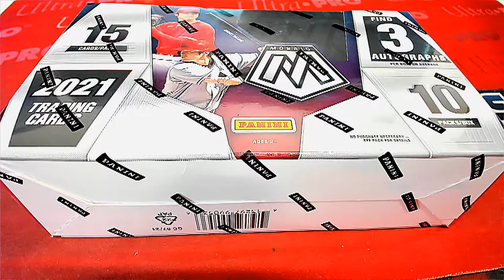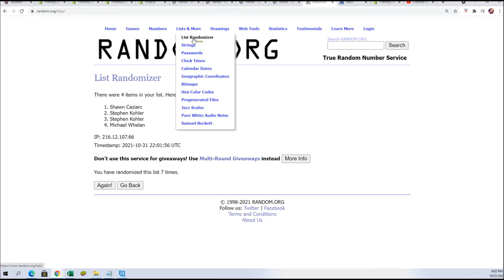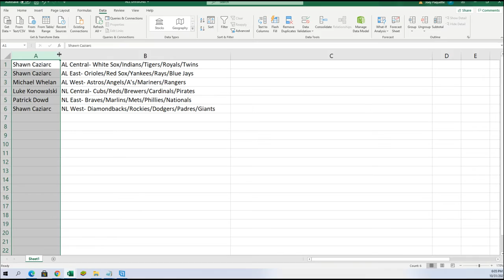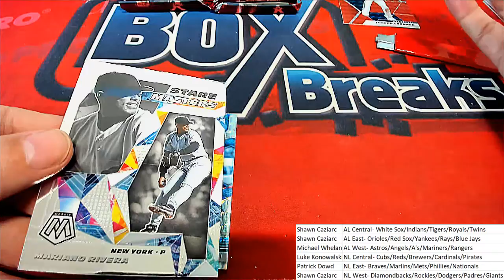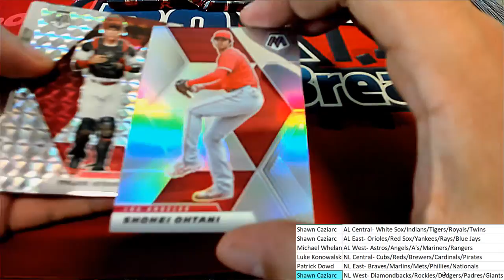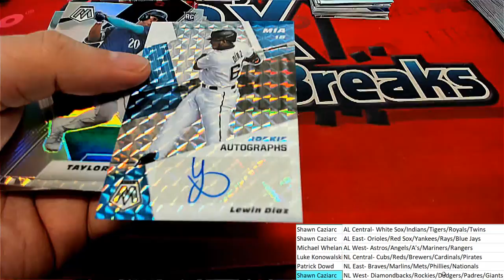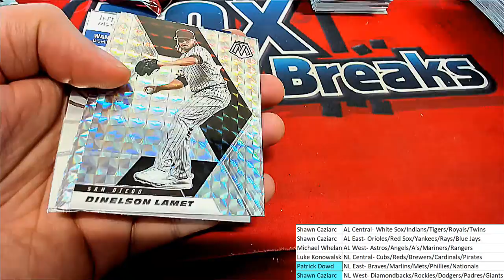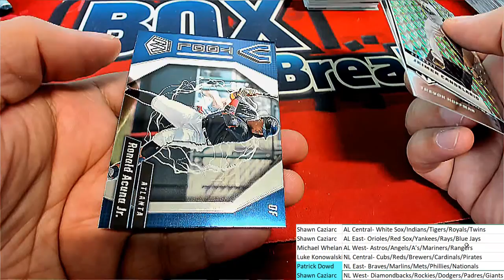2021 Panini Mosaic Baseball ID 21MOSAICDIVBB307